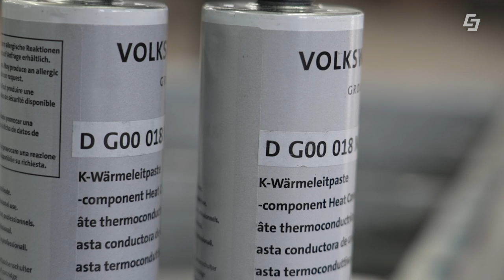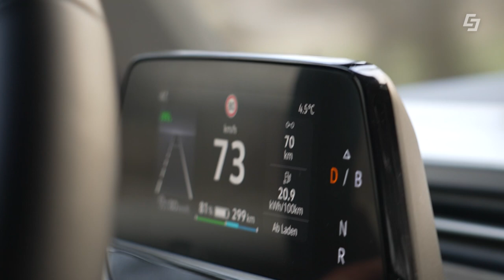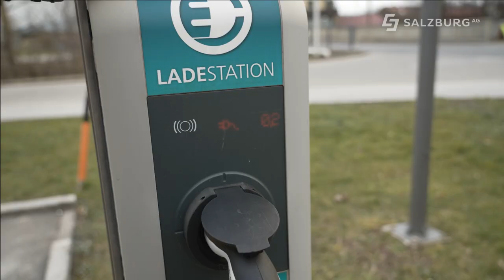🔋 E-Auto Akku - Batterietausch und Modul einfach erklärt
Wie läuft ein Service eines E-Autos ab? Wie wird eine Batterie getauscht? Wie kommt der Strom in die Module?

In dieser Ausgabe von E-Mobilität am Punkt des Green Tech Unternehmens Salzburg AG widmen sich unsere E-Profis Harry Lixl und Geri Auerbach diesen Fragen vom Service eines E-Autos im Vergleich zum Verbrenner bis hin zur Batterie eines E-Autos.
Die Beiden besuchen das Autohaus Reiser in Straßwalchen und erfahren dort einige neue Fakten über Batterie, Module und Co.

00:00 Begrüßung
01:13 Service Verbrenner vs. E-Auto
02:18 Batterietausch
03:52 Batterieschutz
05:06 Modul
06:00 Batteriemodule einfach erklärt
07:25 Ladevorgang